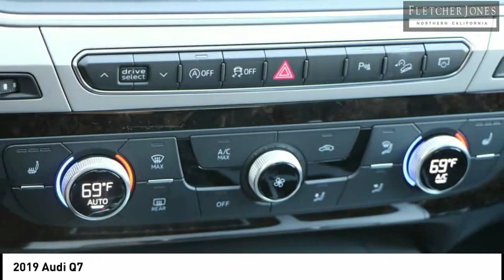2019 Audi Q7 Fremont CA 3874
2019 Audi Q7  - Stock#: 3874 - VIN#: WA1AHAF72KD040609

Audi Fremont
43191 Boscell Road

Check out this 2019 Audi Q7.   This outstanding example of a 2019 Audi Q7 Premium is offered by Audi Fremont. Want more room? Want more style? This Audi Q7 is the vehicle for you. Todays luxury vehicle is not just about opulence. Its about a perfect balance of performance, comfort and attention to detail. This 2019 Audi Q7 is the perfect example of the modern luxury. No matter the varying terrain or weather conditions, this all-wheel drive vehicle will help you reach your destination safely and securely in a well-appointed cabin with many features found on cars twice the price. The Audi Q7 Premium will provide you with everything you have always wanted in a car -- Quality, Reliability, and Character. Contact the dealership today.